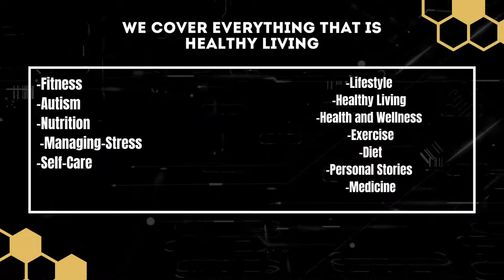The New Health and Wellness - Are we becoming Desk Potatoes? With Helena Smolock | CrazyFitnessGuy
The New Health and Wellness - Are we becoming Desk Potatoes?

We are a generation that is increasingly sedentary, and it's taking a toll on our health. In this video, we explore the dangers of a sedentary lifestyle and what we can do to avoid becoming "desk potatoes."

So get up and move around!

Follow & Connect With CrazyFitnessGuy

Follow & Connect With Jimmy Clare